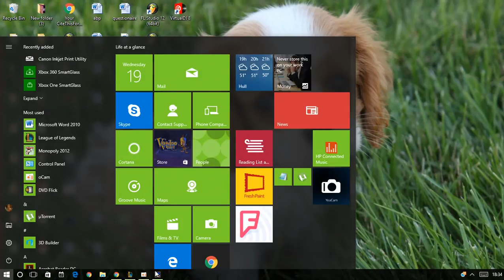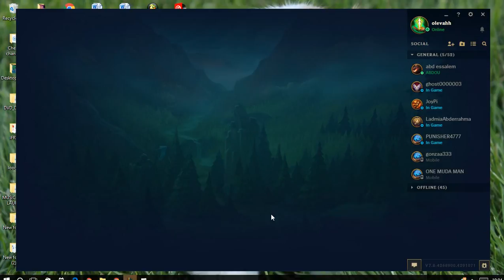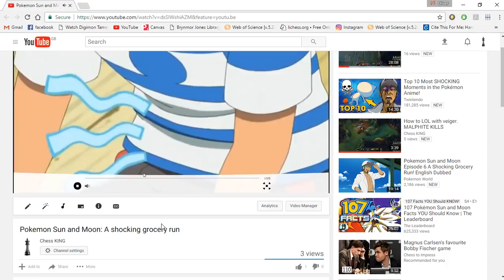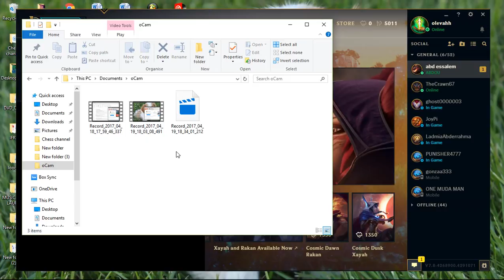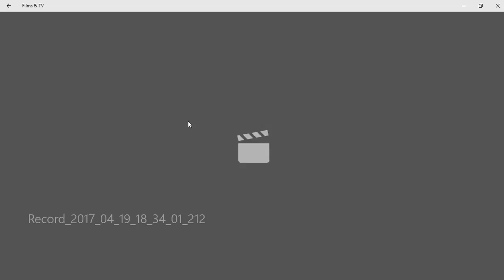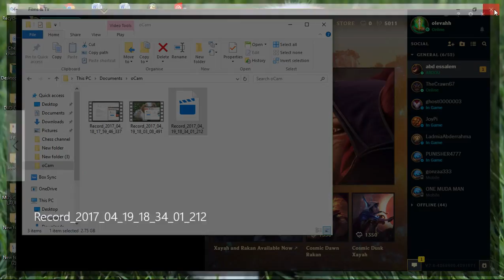TEDxLondon: The league of legends game that changes EVERYTHING!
Online gaming has never been the same, in this video Oliver MacDonald will take you through how one game can literally change your life! yes, change your life! Watch as he battles opponents to be the best on the game in existence. game